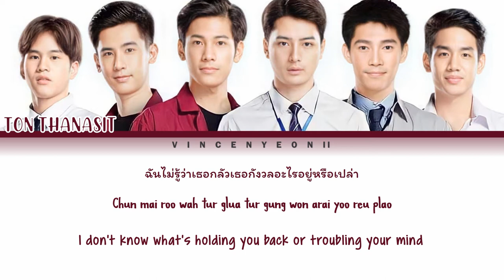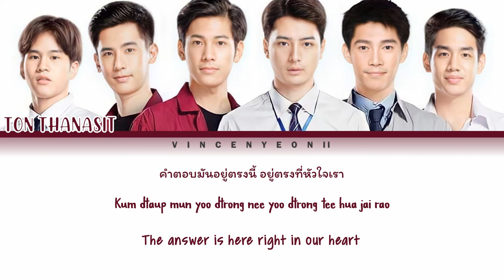Ton Thanasit - คำตอบอยู่ที่หัวใจ (The Answer Lies In The Heart) l (Thai/Rom/Eng) Lyric Video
REQUESTED BY: Danyel

Ton Thanasit - คำตอบอยู่ที่หัวใจ (The Answer Lies In The Heart) with Thai, Romanization and English subs!

OST. Sotus S The Series

Credits:
- GMMTV RECORDS (Music/Thai/Eng)